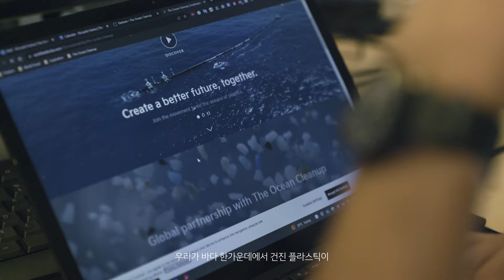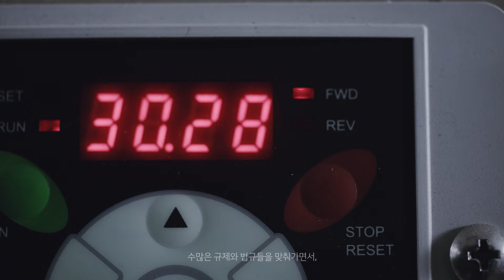A journey of plastic l Kia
태평양 한가운데 폐플라스틱 수거부터 재활용까지, 기아가 폐플라스틱을 아름답고 지속가능하며
내구성 강한 제품으로 탈바꿈 하는 과정을 지켜봐주세요.

7년간 함께하는 기아와 오션클린업의 파트너십을 통해,
해양 정화 솔루션을 개발하고 폐플라스틱을 기아의 밸류 체인에 적용해나가는 여정에 함께 해보세요.